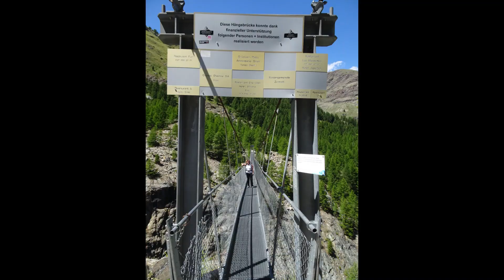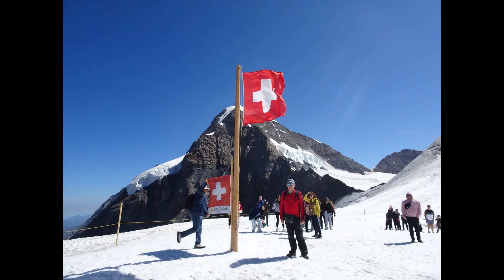Suiza Schweiz 2022 (Saints Anger-Megalomania)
En Suiza todo es bonito, montañas, valles, pueblos. todo cuidado, accesible y limpio y eso se paga.